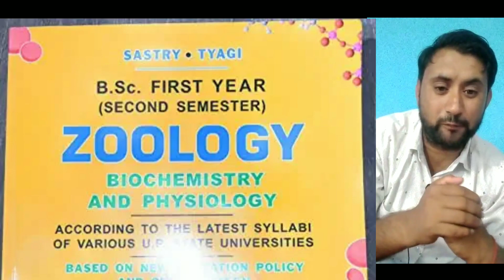RBC?WBC?Cell wall? kya h new ep.-01!?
जल्द आ रहा है Biology RBC ये सब क्या है
15/08/2022